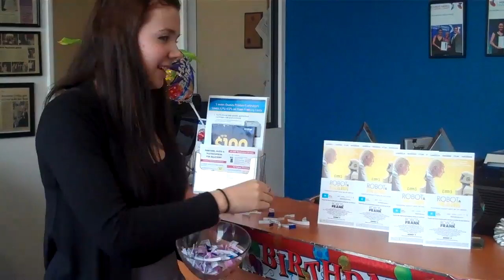Robot & Frank Movie Passes with Quality Printer Cartridges